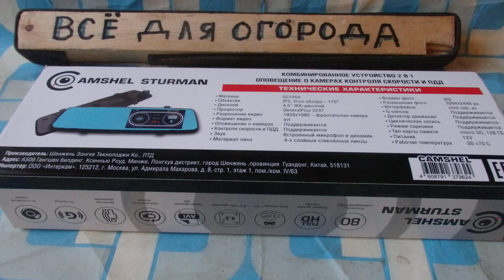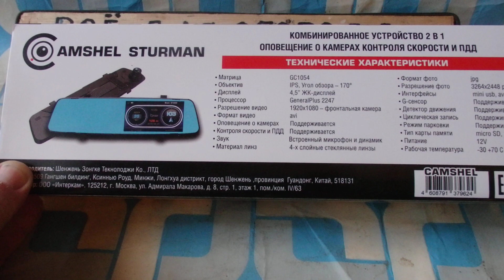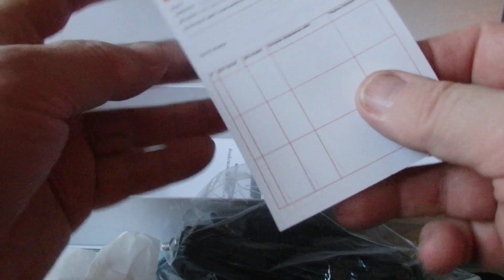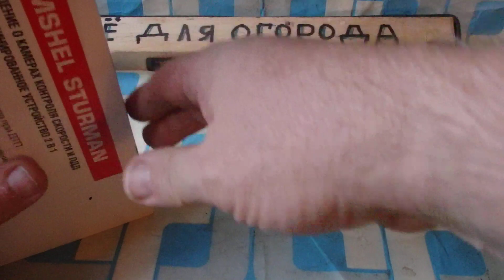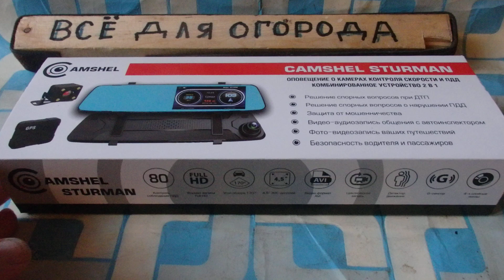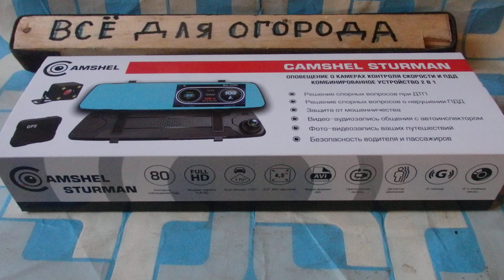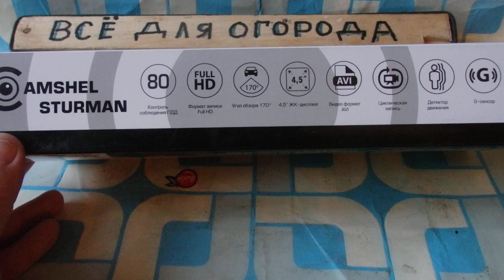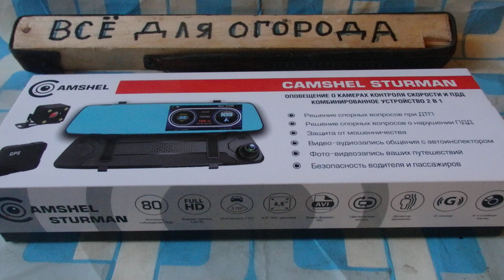CAMSHEL STURMAN GPS информатор Видео регистратор в Зеркале всего за 4000 рублей. Покупал в DNS .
CAMSHEL STURMAN GPS информатор Видео регистратор в Зеркале  GPS. модуль приклеил на приборную панель справа Спутники ловит быстро за минуту  Предупреждает о камерах и также говорит Снижайте скорость и говорит скорость в деревнях 60 км в час и на трассе 90 км в час Видео я выкладывал на канале снимает хорошо Зеркало не затемнённое крепится на штатное зеркало резинками желательно приклеить кусочки параллона так как  нет мягких прокладок на самом зеркале в местах крепления Покупал в ДНС за 4000 рублей есть задняя камера красный провод подключаем к + заднего фонаря при включении задней скорости включается экран и по ограничительным линиям можно парковаться .Если в  момент включения видео регистратора часы показывают не правильно ,то когда Спутники будут найдены часы сразу автоматически принимают верное значение .Каждый час говорит точное время .Громкость регулируется от 1 до 5 .Экран может гаснуть через минуту или три или выключить  тогда экран будит гореть. Внутри стоит батарея на 300 маh она нужно только для завершения работы регистратора  карту памяти ставил на 64 гб работает хорошо .Если авто стояла всю ночь и там остался регистратор то он может  не влючатся  Тест регистратора у меня есть на канале как снимает видео и предупреждает о камерах